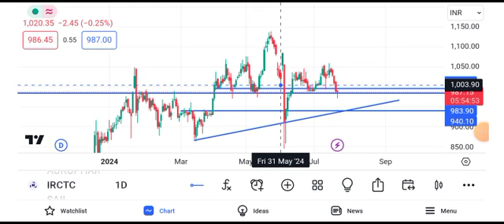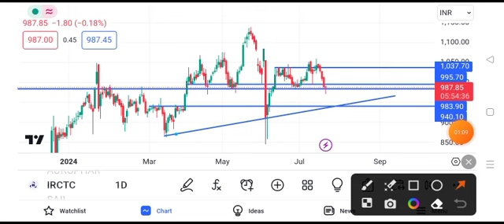irctc share latest news | irctc share news today | irctc share price